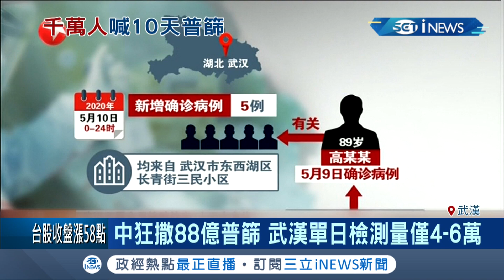武漢疫情復燃擬10天完成千萬人"普篩"? 吉林爆第二波感染急"封城"列高風險區... 中國專家堅稱:疫情控制得很好│記者 簡雪惠│【國際局勢。先知道】20200513│三立iNEWS